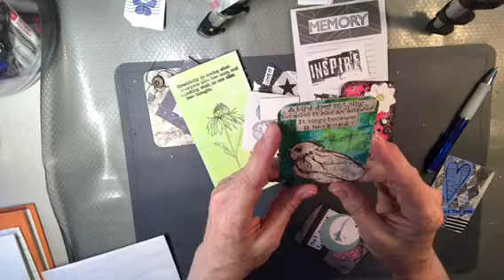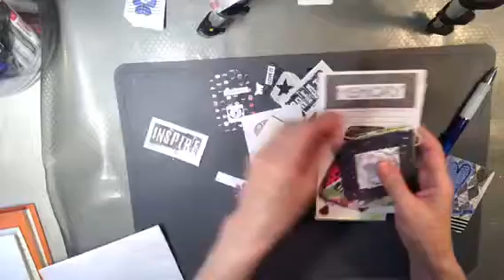Happy Mail - Thank you Colleen Wagner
Welcome to Let's Make a Mess Today!  I am so happy you are here.

Please feel free to visit our Facebook page at:  Let's Make a Mess with Dawn

If you would like to, please feel free to send me an ATC or post card or whatever is in your heart.  I will reciprocate!  I love to get to know you better!